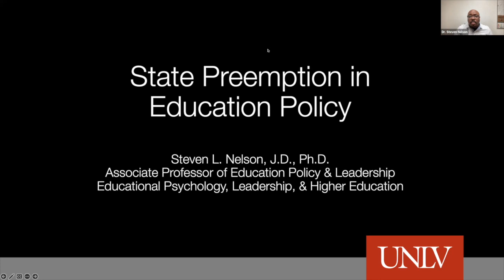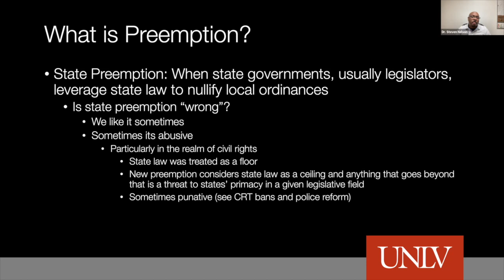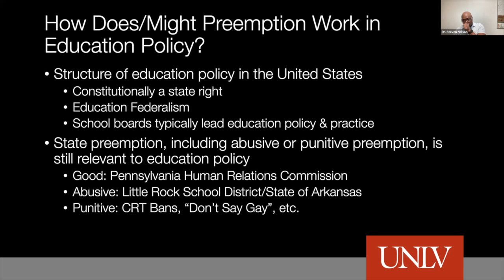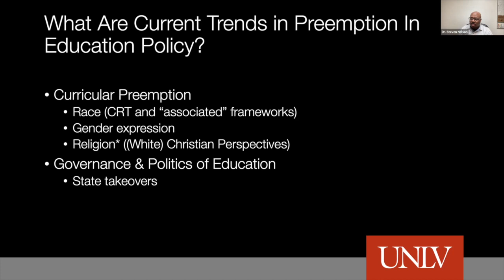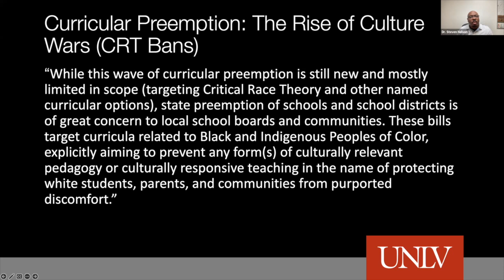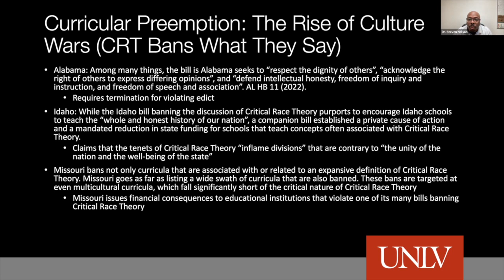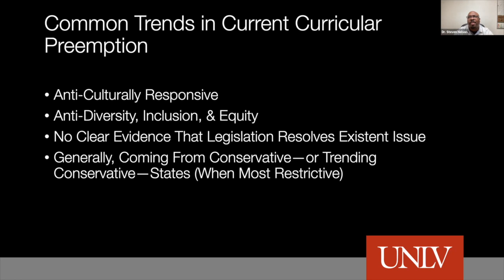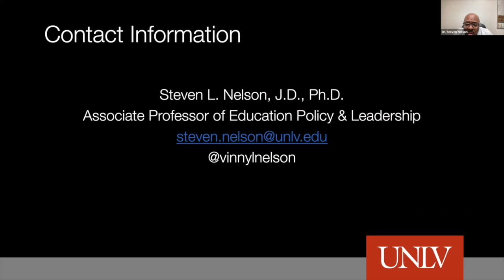State Preemption in Education Policy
UNLV College of Education Scholarship In Practice Web Lecture Series | Dec. 14, 2022 | 4 pm to 5 P.M. PST

State Presumption in Education Policy: From CRT Bans to State Takeovers and What's at Stake Scholarship in Practice Lecture.